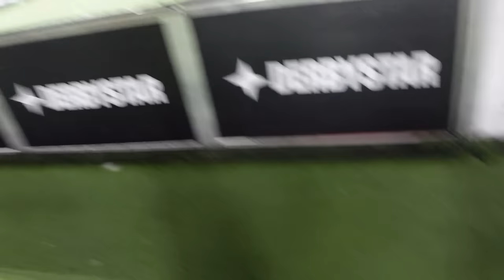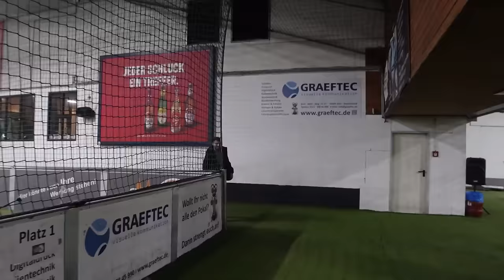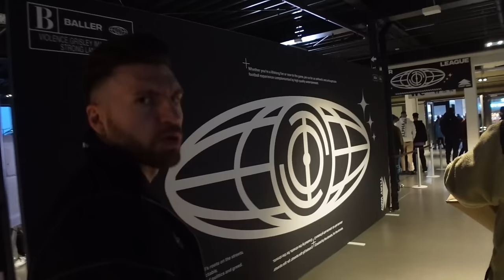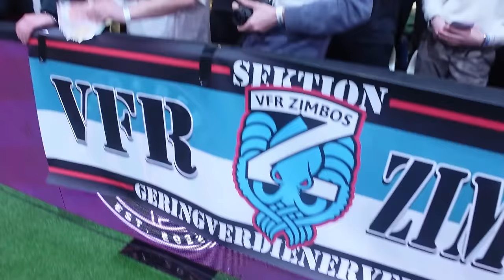Alles LÄUFT SCHIEF.. 😰 UNDAV GETROFFEN auf der BALLER LEAGUE 😍 Vlog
❤️Willkommen auf dem Zweitkanal, wir sind Timo und Simon!❤️

🌆 IMPRESSUM 🌆
TISI SCHUBECH
24118 KIEL